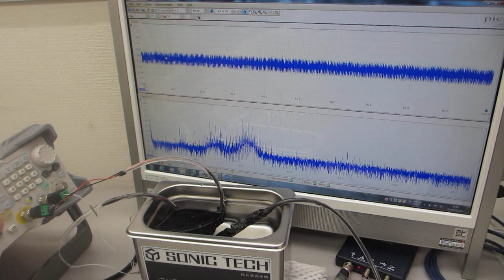メガヘルツの超音波プローブ発振を追加した超音波洗浄器（42kHz 35W）の音圧測定解析実験